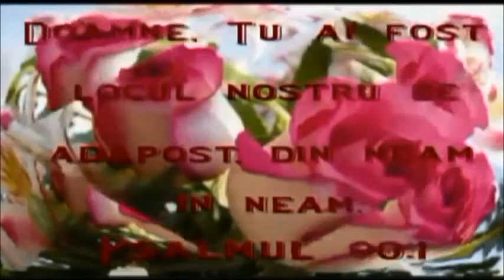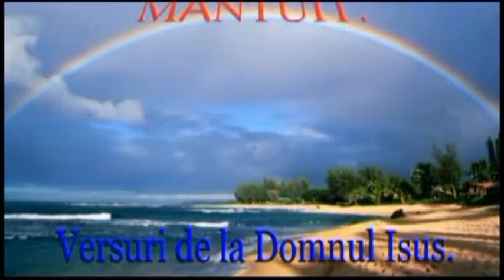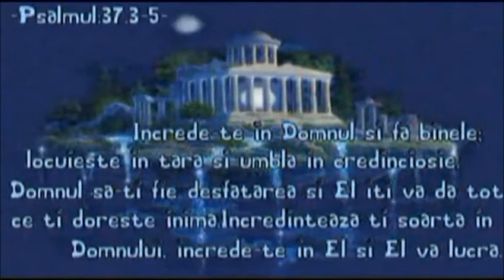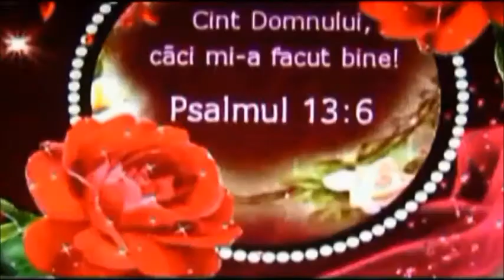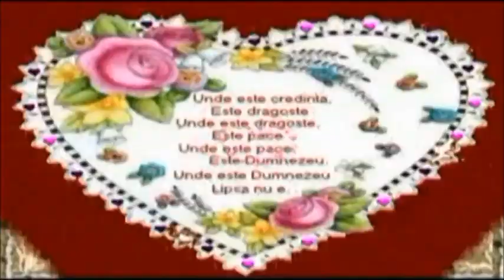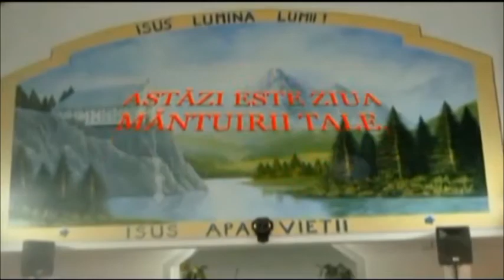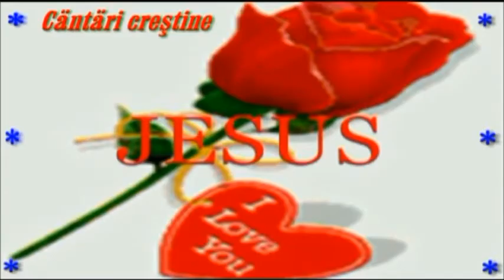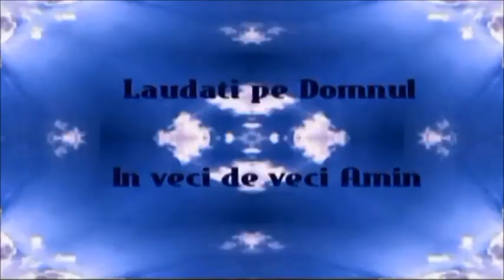2017 PACE VOUA CANTARE NOUA=VERSURI DE LA DOMNUL ISUS =MARANATA STUDIO GOD BLESS YOU